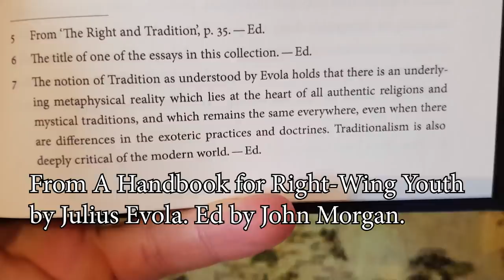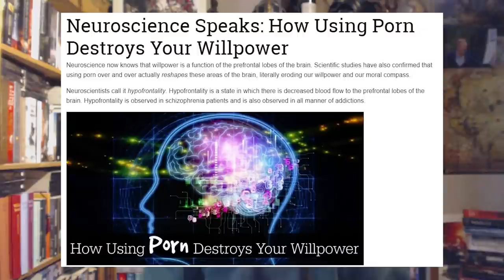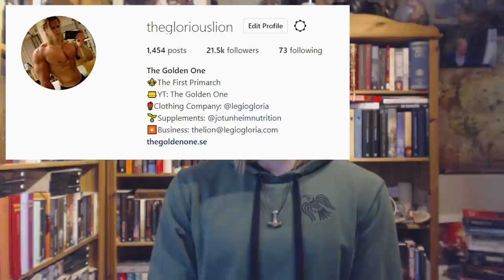The Golden One Responds to RationalWiki Hitpiece